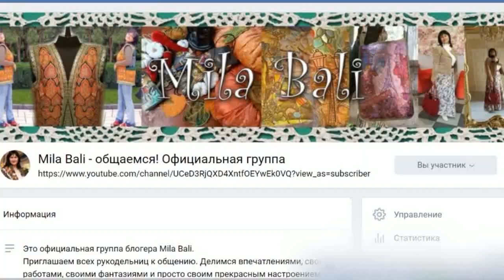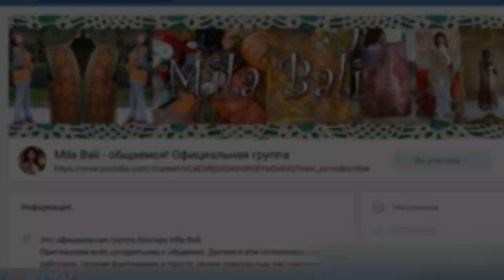Мир Хоббей ♥ Похвастушка наших девочек из Вацап! ♥ Mila Bali